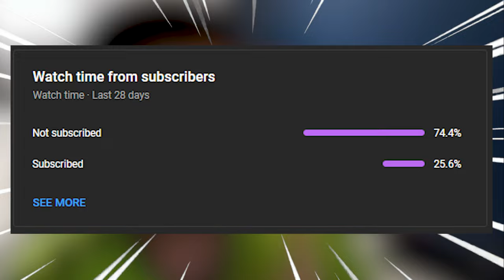DO I HAVE THE BEST ACCOUNT IN WWE SUPERCARD?